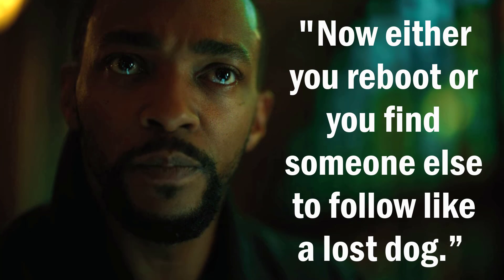Altered Carbon Season 2 // Final Scene Explained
What happened in the final scene of Altered Carbon Season 2? Whose DHF was that?

The Youtube Channel bridge4 dives deep into amazing characters and their character arcs in show and books including, but not limited to Game of Thrones, A Song of Ice and Fire, The Witcher, The Wheel of Time, His Dark Materials, Altered Carbon, The Legend of Drizzt, Stormlight Archive, Mistborn, The First Law Trilogy, The Kingkiller Chronicles, The Shannara Chronicles, Watchmen, and Westworld.